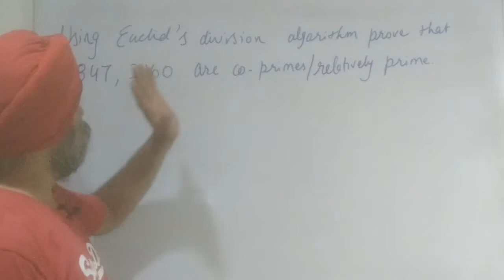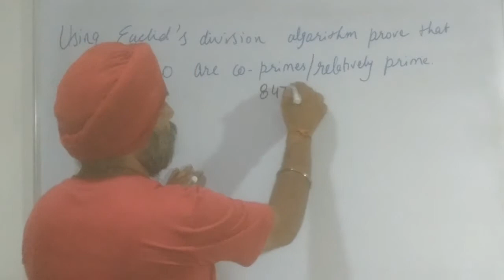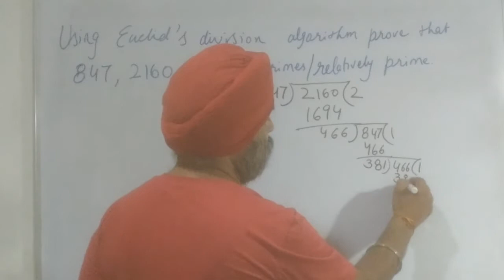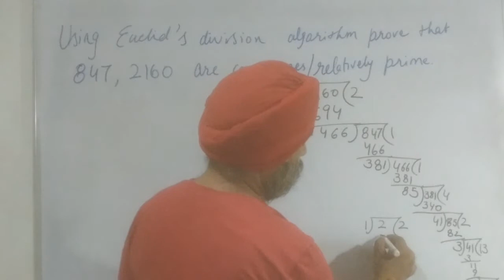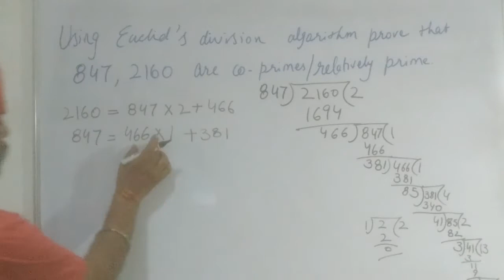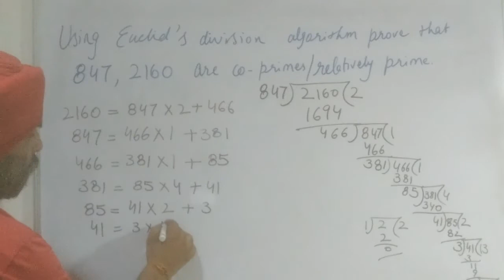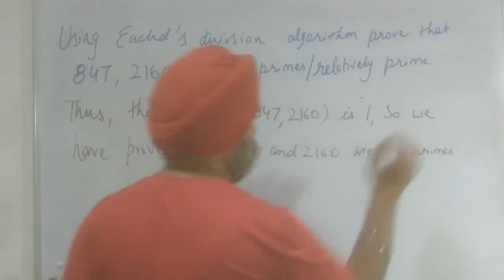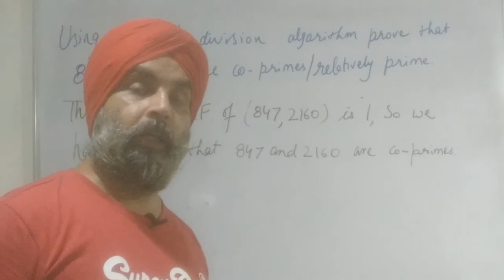Using Euclid Division Algorithm prove that 847, 2160 are co-primes/ relatively prime. Two numbers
Using Euclid Division Algorithm prove that 847, 2160 are co-primes or relatively prime. In this video we will learn how to prove the numbers are co-primes or relatively prime numbers.

More information about us:
Providing Tuitions, Home Tuitions, Career Counseling, counseling for admissions to schools, colleges, institutions and universities in India and abroad etc...